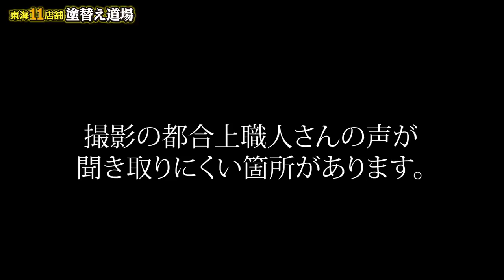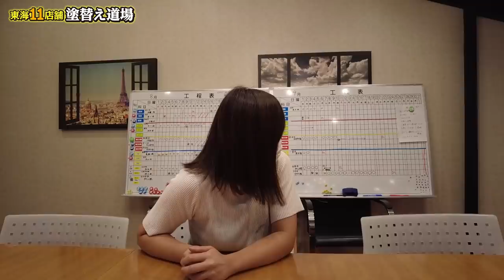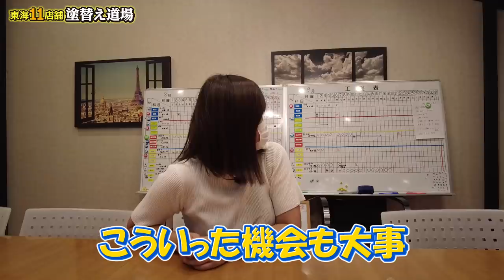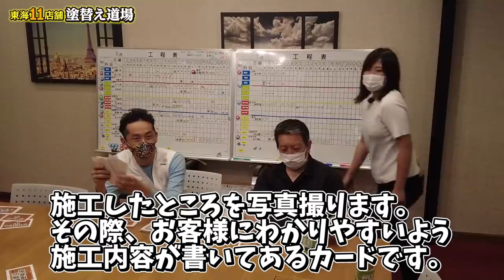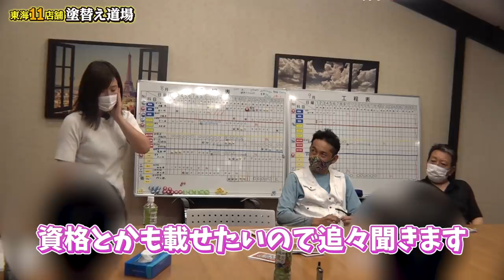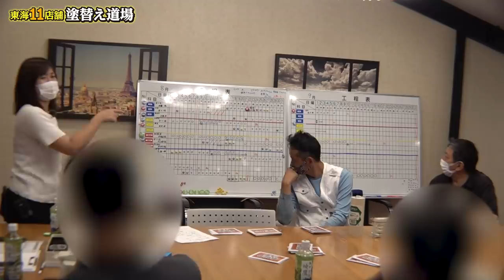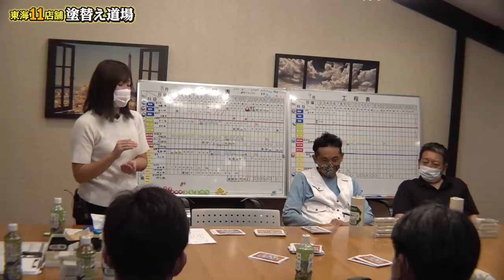塗り替え道場のレジェンド職人が大集合！コロナで一度中断した職人会議が復活します！このメンバー集合を見れるのはこの場だけです！